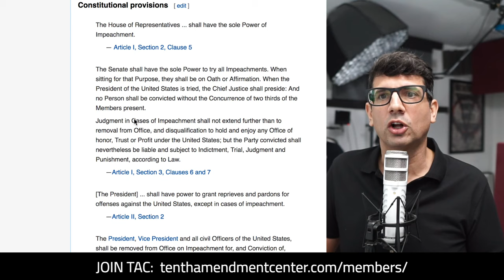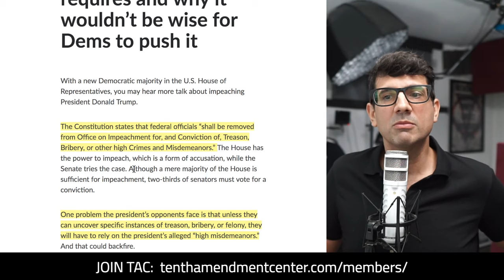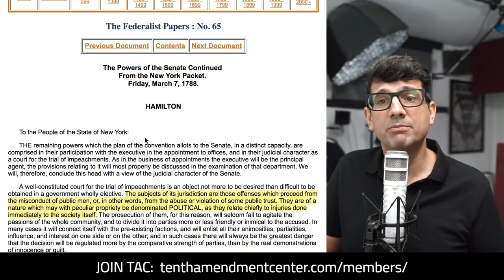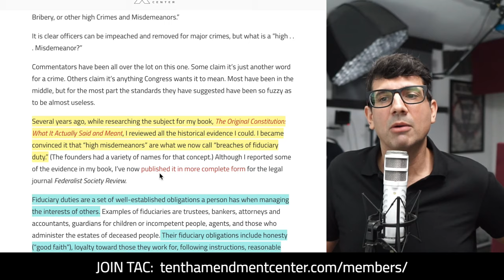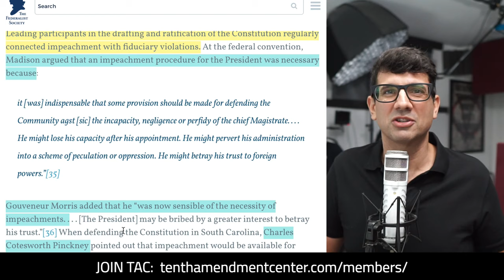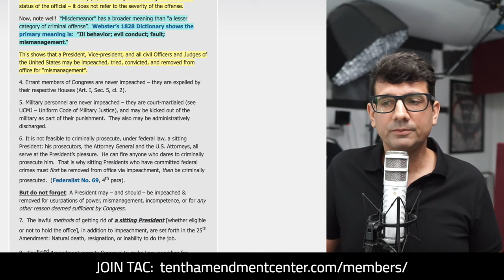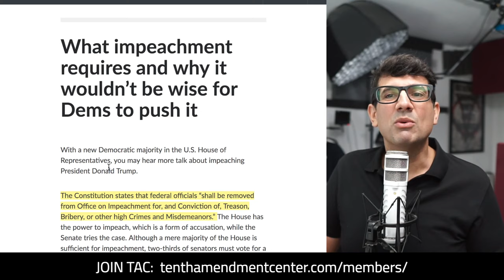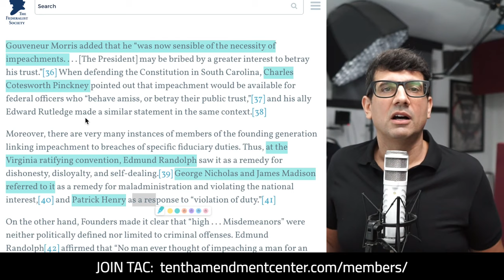Impeachment: Intro to "high Crimes and Misdemeanors"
The Constitution states “The President, Vice President and all civil Officers of the United States, shall be removed from Office on Impeachment for, and Conviction of, Treason, Bribery, or other high Crimes and Misdemeanors.”

It is clear officers can be impeached and removed for major crimes, but what is a “high . . . Misdemeanor?”

Path to Liberty: September 25, 2019